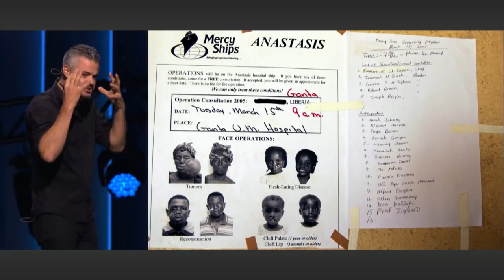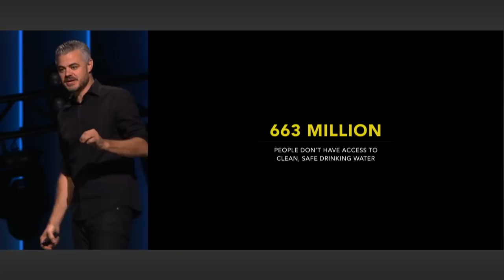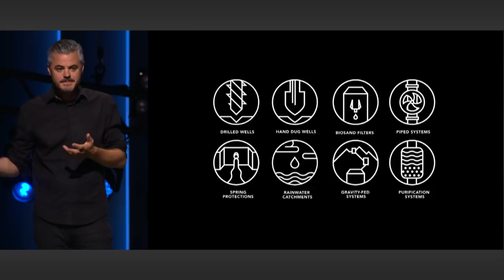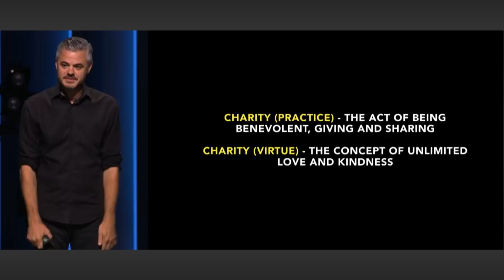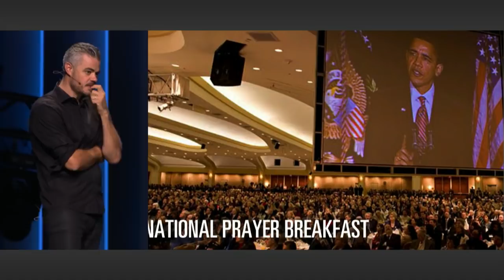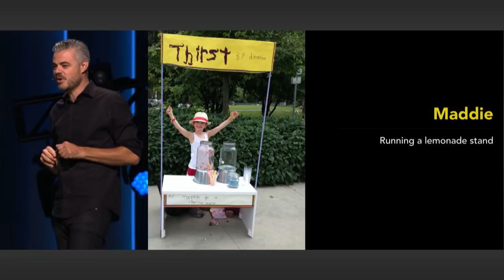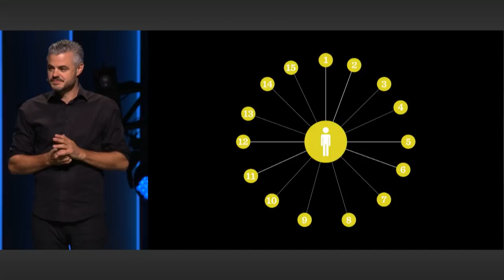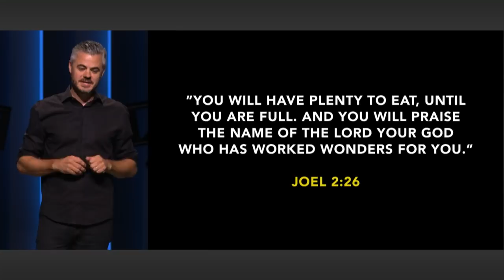The Charity Water Story | SCOTT HARRISON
We’re tempted to think things or social status will make us happy. We construct lives that look amazing on the outside, even though we’re rotting on the inside. But keeping up appearances is difficult. It leaves us longing for something more. It leaves us searching for meaning in life.